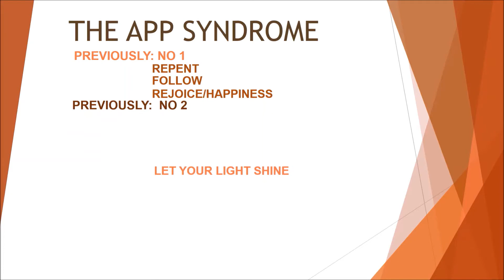THE APP SYNDROME PART 3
The journey continues applying the word and purpose of Christ for a connected Christian life.